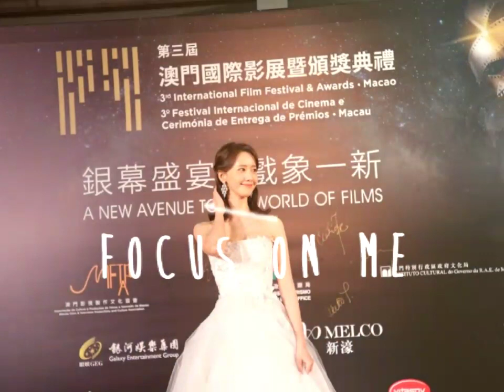181208. YoonA so pretty at 3rd International Film Festival & Awards Macao